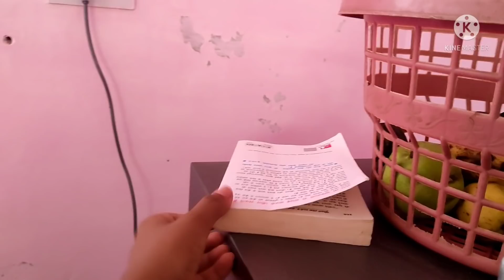जिंदगी की कठोर परिस्थितियों के चलते कुछ कठोर फैसले ले लिए मैंने ,,,,,,,,